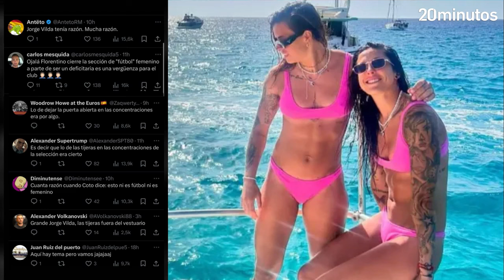JENNI HERMOSO responde a los insultos homófobos recibidos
Jenni Hermoso y Misa Rodríguez recibieron un aluvión de comentarios despectivos e insultantes tras posar juntas en bikini mientras disfrutaban de sus vacaciones antes de empezar la nueva temporada.